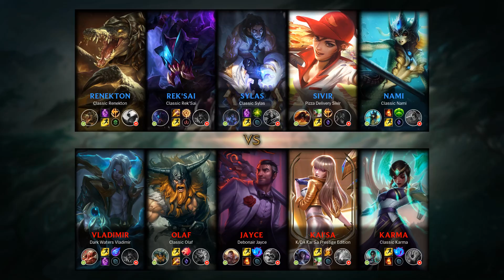Karma Support vs Nami - KR Challenger Patch 9.4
Karma Support played by 롤드컵가즈아, KRChallenger 669 LP.

- Runes: 00:18
- Damage dealt: 25:04
- Skin: Classic Karma